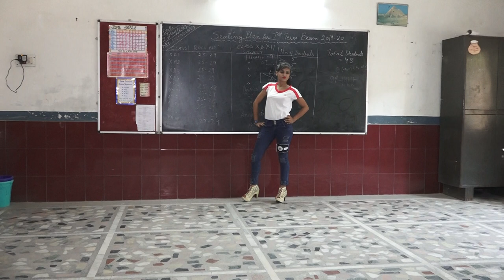Mr&Miss Ayodhya 2019 | Auditions | Modeling GrandFinalist | Shipra Singh | Miss Beautiful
Ayodhya Talent Hunt Modeling GrandFinalist Vanshika Chaudhary won the title of Miss Beautiful Ayodhya 2019 in Mr&Miss Ayodhya 2019

About Us:-
Ayodhya Talent Hunt is one of the biggest talent hunts in Ayodhya which includes Mr&Miss Ayodhya, Ayodhya Dancing Superstar, Ayodhya Singing Superstar, Ayodhya Best Actor (Male & Female)
and any Talent with senior junior category or in any age first time in Ayodhya. Chance to explore yourself in front of celebrity in ShortFilms

Sponsors:- Dreamz Present Ayodhya Talent Hunt Powered by Style UP Co powered by LIC of India Faizabad Division Marketed by Admission Counsel In Association with Unique Classes, Shree NavDurga Plywood, BrandMart, Photography Partner Saket Chhayakar Studio.